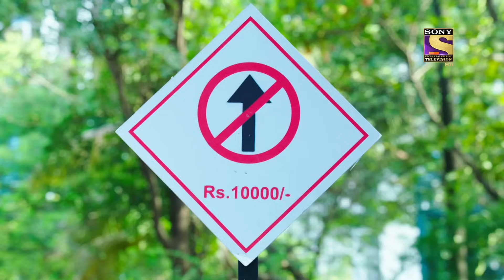Pihu Is Missing | Bade Achhe Lagte Hain 2 | Ep 208 | Full Episode | 15 June 2022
Synopsis:  Pihu Is Missing
Pihu is stranded in the busy city of Mumbai while on her way back home. She is unable to remember the route to her house. Priya is tense and is searching for her daughter in the streets of Mumbai. Krish accompanies her on this quest. Will Pihu be found safe by Priya or will something dangerous happen to the little angel? What will happen next? To know more, watch the episode now.

Show Name: Bade Achhe Lagte Hain 2
Episode: 208 - 15 June 2022
Cast: Nakuul Mehta, Disha Parmar
Director: Sahir Raza, Pranveer Singh06
Producer: Balaji Telefilms